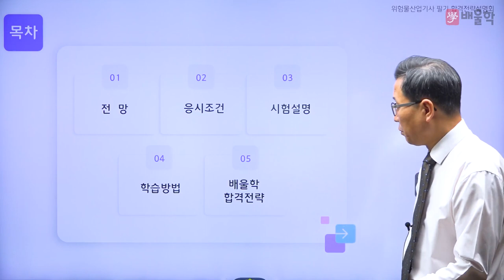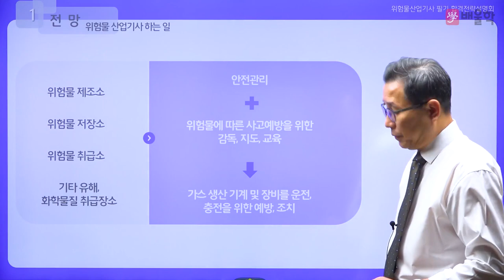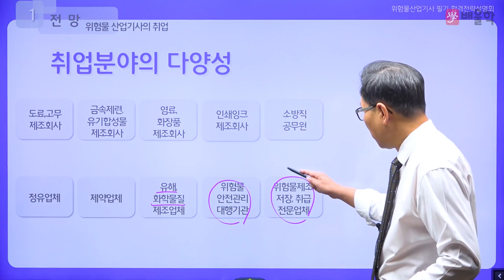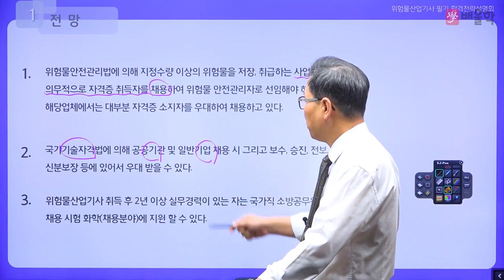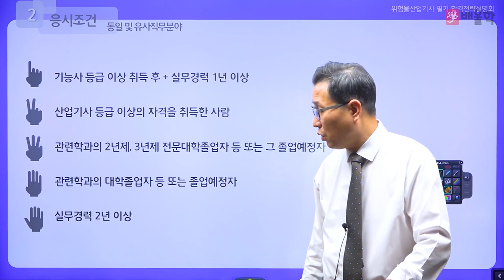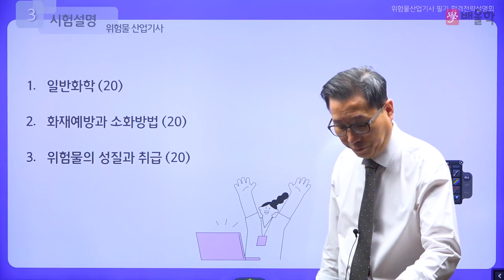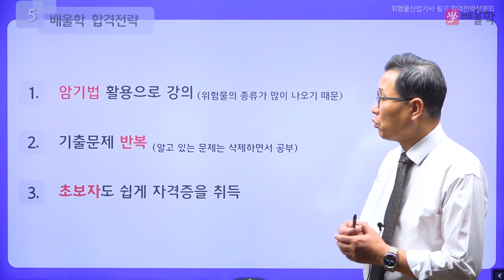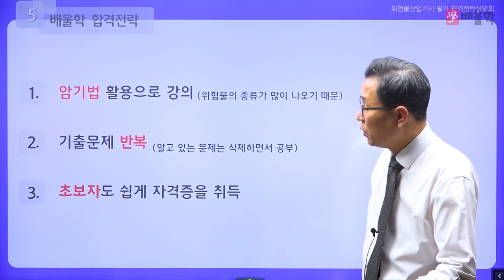[위험물산업기사 필기] 2024 위험물산업기사 필기 합격전략설명회 - 허판효 교수님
32년 강의+실무경력, 위험물의 거장 허판효 교수님의
2024년 대비 위험물산업기사 필기 합격전략설명회

위험물산업기사 필기시험에 대한 모.든.것!

위험물산업기사, 위험물산업기사인강, 위험물산업기사필기, 위험물산업기사강의, 위험물산업기사실기, 위험물산업기사필기인강, 위험물산업기사인강추천, 위험물산업기사응시자격, 위험물산업기사인터넷강의, 위험물산업기사필기강의, 위험물산업기사실기인강, 위험물산업기사시험일정, 위험물산업기사난이도, 위험물산업기사기출, 위험물산업기사공부, 위험물산업기사무료강의, 위험물산업기사기출문제, 위험물산업기사문제해설, 위험물산업기사자격증, 위험물산업기사필기과년도, 위험물산업기사필기실기, 위험물산업기사원서접수, 위험물산업기사동영상, 위험물산업기사독학, 위험물산업기사추천, 위험물산업기사시험, 위험물산업기사실기최근기출문제, 위험물산업기사실기강의, 위험물산업기사일반화학, 위험물산업기사무료인강, 위험물산업기사필기준비, 위험물산업기사기간, 위험물, 위험물자격증, 위험물관리, 위험물인강, 위험물강의, 위험물관리자격증, 위험물취급자격증